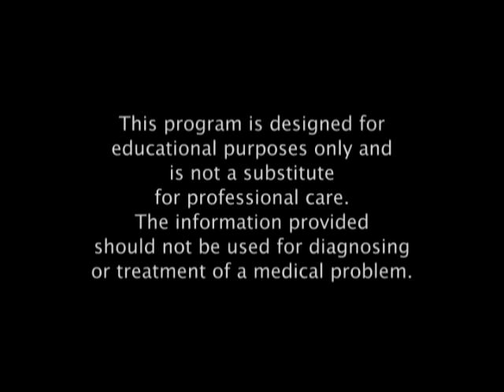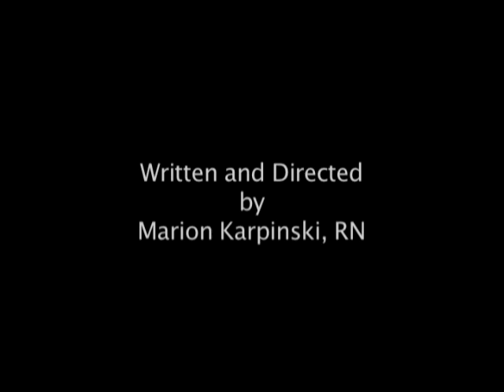How to Use a Mechanical Lift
A mechanical lifting device is most commonly used to move those who are unable to stand on their own or whose weight makes it unsafe to move or lift them manually.

In this program Michael Boggs, an ergonomics specialist and occupational therapist, demonstrates a step-by-step procedure for moving someone from the bed to a wheelchair and from the wheelchair to the bed using a mechanical lift.  He addresses safety concerns at each stage of the procedure.